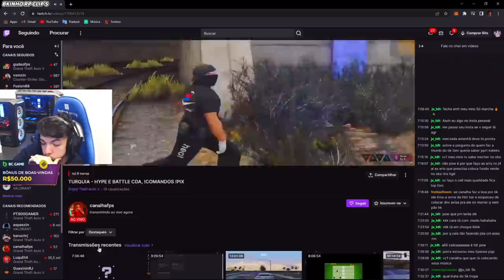SABIÁ PASSOU A MISSÃO PRA TURQUIA PEGAR FUZIL | ROUBO, FUGA E TROCAÇÃO - BKINHO RP CLIP'S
Atenção: este é um canal de fã com o foco nos melhores momentos da live do BKINHO e GUGU RP, em ações específicas adiciono a visão de outro Streamer, sendo um extra.

*𝙍𝙚𝙙𝙚𝙨 𝙙𝙤 𝘽𝙆 𝙖𝙗𝙖𝙞𝙭𝙤.